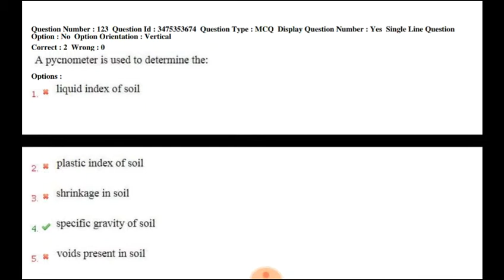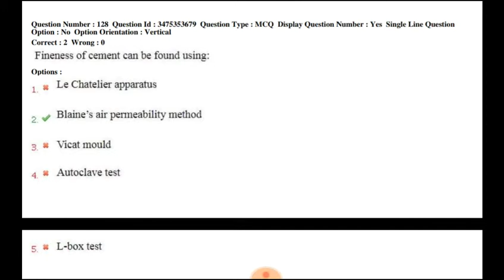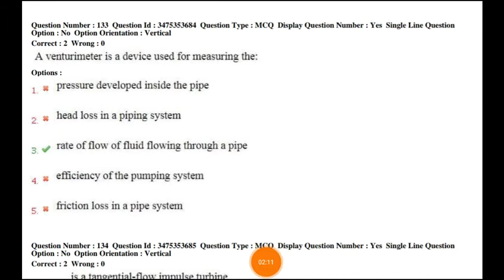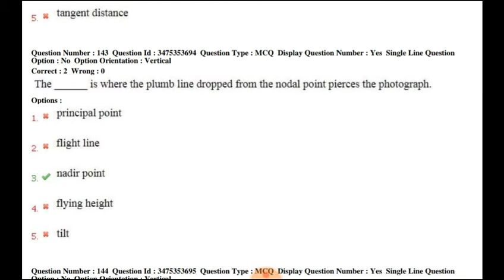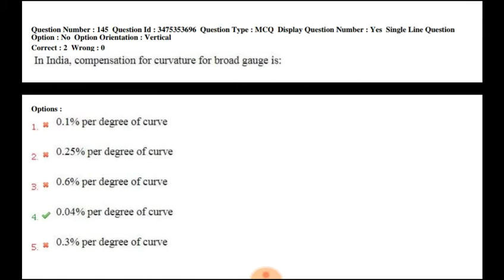CIVIL ENGINEERING IMPORTANT PREVIOUS YEAR QUESTION PAPER@ CHHATTISGARH AE